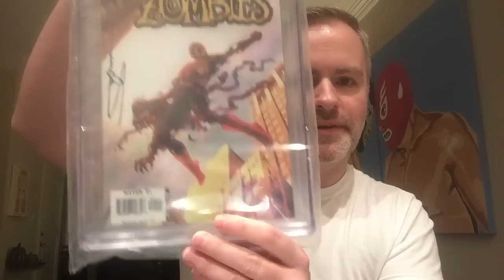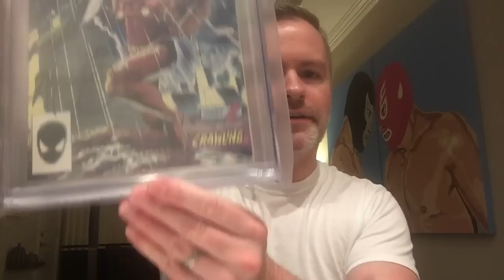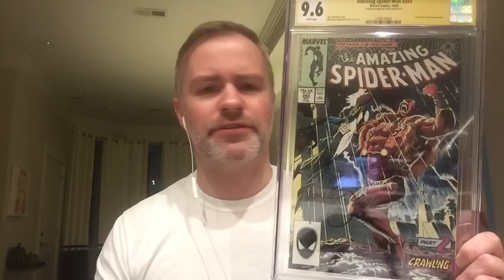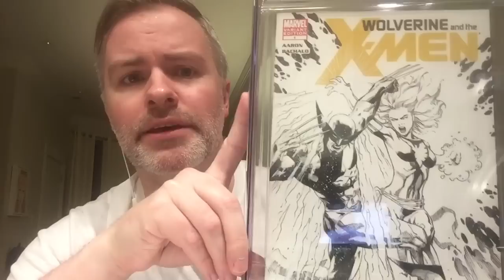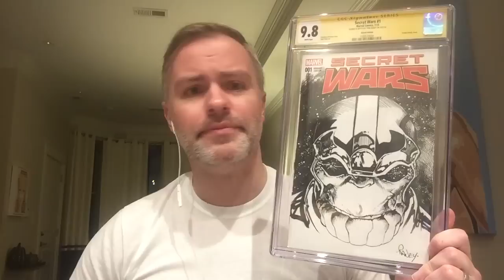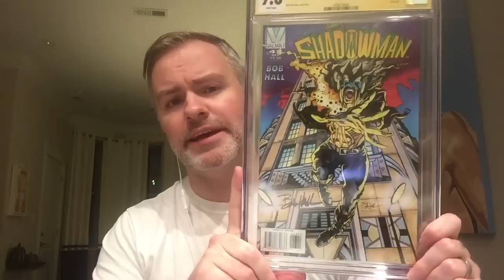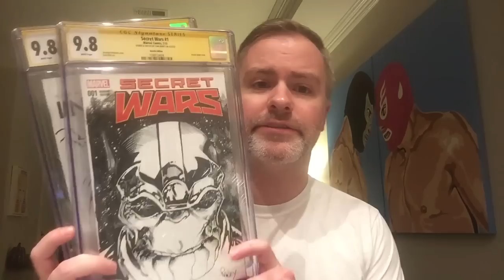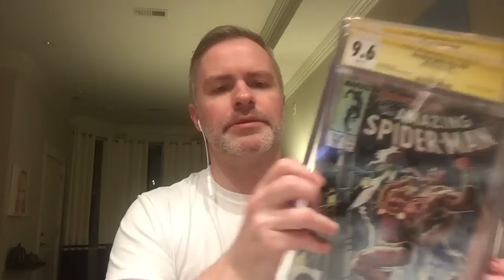CGC SKETCH & SIGNATURE MAIL CALL UNBOXING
The results of some of my Baltimore Comic Con 2018 CGC signature series submissions are back! What made the grade?!?